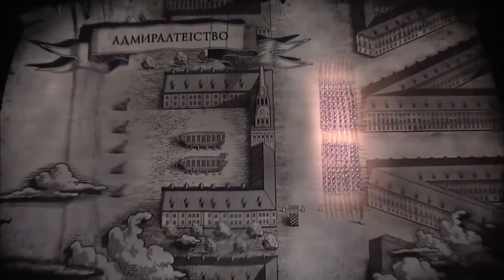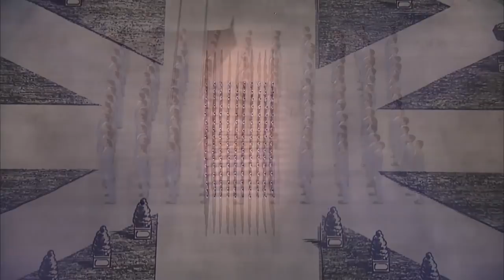Marsch aus Petersburg / Suomi-Marssi - Sochi Winter Olympics 2014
The Marsch aus Petersburg march performed spectacularly at the 2014 Winter Olympics in Sochi, Russia. This is a Prussian, Finnish and Russian march dedicated by Tsar Nikolai I of Russia to King Friedrich Wilhelm III of Prussia, his brother-in-law. Composed by Erik Eriksson.

The march is also known as Suomi-marssi.